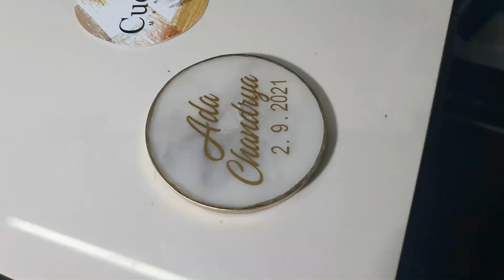How to paint the edges gold - resin art (Philippines)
This is my personal technique/process in painting the sides of my pieces gold.

✿ 𝘁𝗼𝗼𝗹𝘀 𝘂𝘀𝗲𝗱 ✿
paint - rustoleum mirror effect in gold
brush - synthetic pointed
Paint thinner to remove unwanted paint on the piece

• 𝗚𝗼𝗼𝗱 𝗹𝘂𝗰𝗸 𝗮𝗻𝗱 𝗚𝗼𝗱 𝗯𝗹𝗲𝘀𝘀 𝘆𝗼𝘂𝗿 𝗷𝗼𝘂𝗿𝗻𝗲𝘆 𝗶𝗻𝘁𝗼 𝘁𝗵𝗲 𝗿𝗲𝘀𝗶𝗻 𝗮𝗿𝘁 𝘄𝗼𝗿𝗹𝗱 •